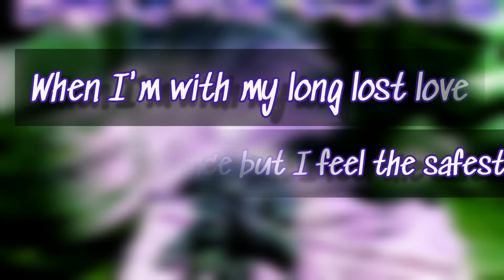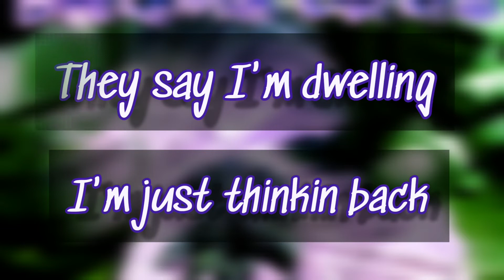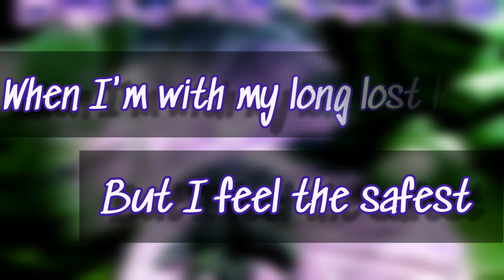Dtown's Ode (Lyric Video)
Happy GDay Pops👼🏽

Dtown's Ode × Dtown Ice

YesYesEnt.

Music Therapy Out Wherever you consume music!!